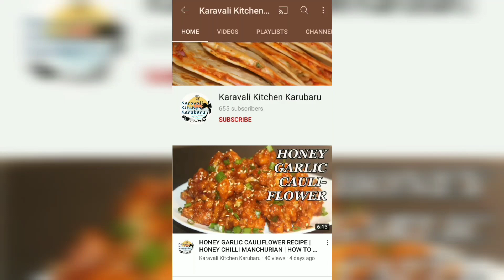Karavali Style Fish Curry, ಹಳ್ಳಿ ಸ್ಟೈಲ್ ಮಣ್ಣಿನ ಮಡಕೆ ಬಂಗುಡೆ ಮೀನು ಸಾರು, Authentic Konkan Fish Curry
ಮಂಗಳೂರು ಶೈಲಿಯ ಬಂಗುಡೆ ಮೀನಿನ ಸಾರು, ಬಂಗುಡೆ ಮೀನು ಸಾರು, ಬಂಗುಡೆ ಮೀನಿನ ಪುಲಿಮುಂಚಿ, ಮಂಗಳೂರು ಮೀನು ಸಾರು

5 Spices